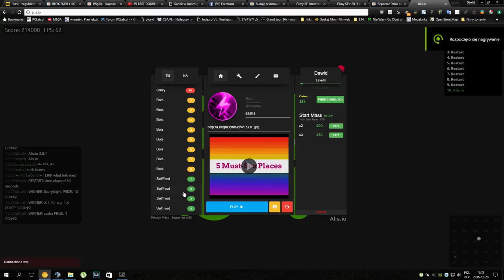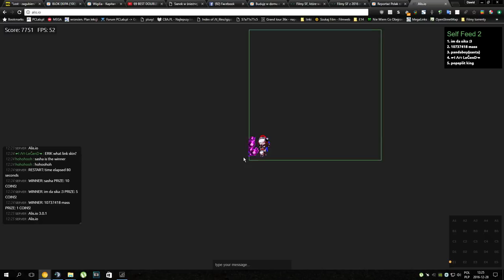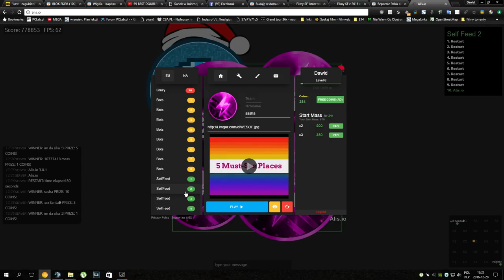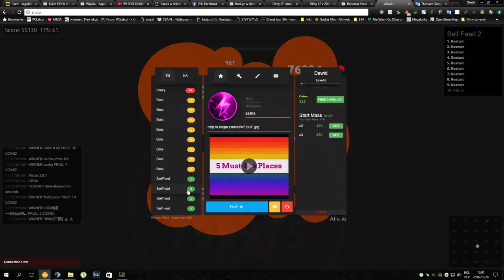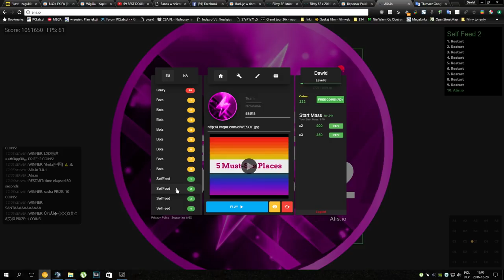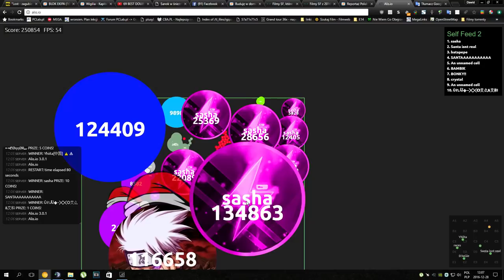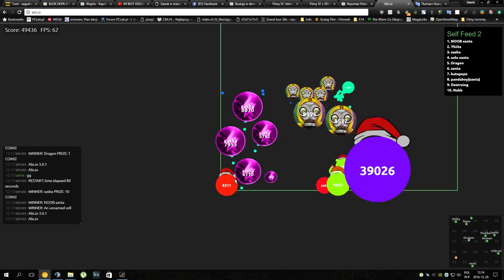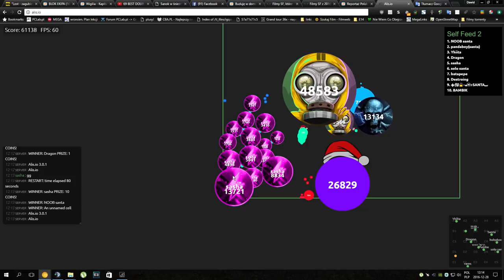Alis.io // 15K SUBS SPECIAL SelfFeed - Sasha